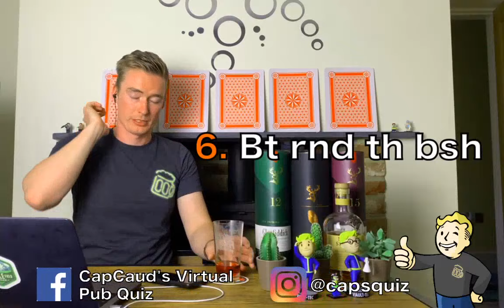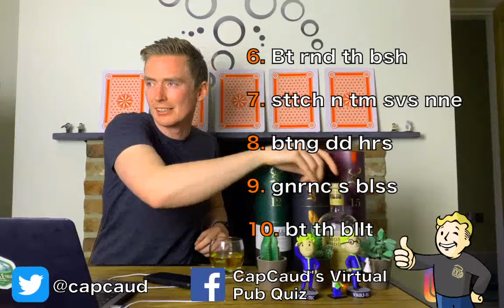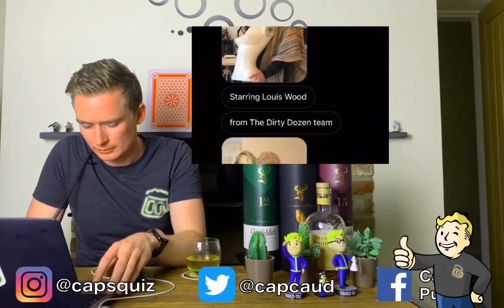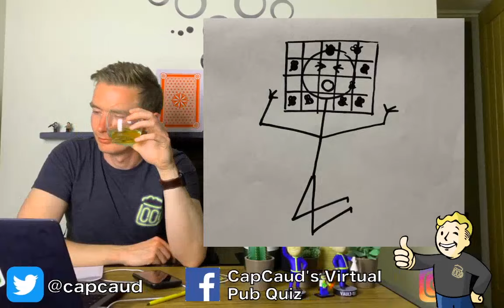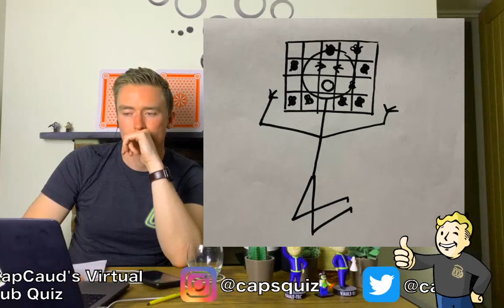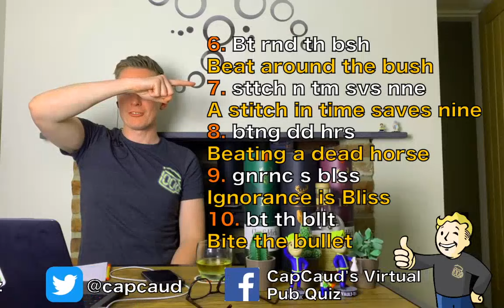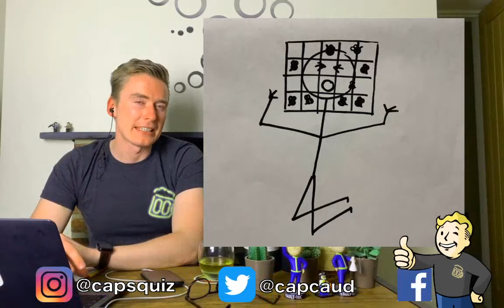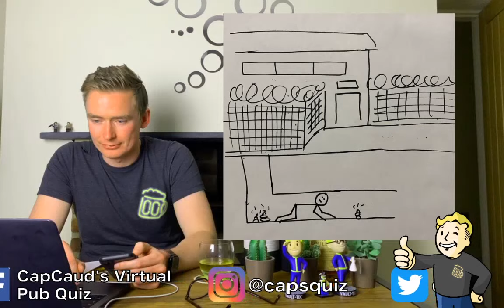CapCaud's Virtual Pub Quiz 16/05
CapCaud's Virtual Pub Quiz 09/05/20, live at 8pm.